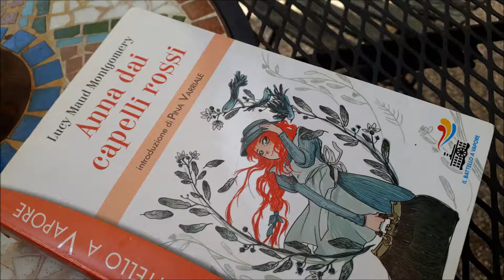Anna dai capelli rossi - 9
- Ma io non aspetto una bambina... sono venuto a prendere un orfano maschio
- Mi sa che c'è stato un errore... beh sarà il caso che lei chieda alla ragazzina... magari avevano esaurito i maschi del tipo che volevate voi
Così il povero Matthew Cathbert fu lasciato solo con la bambina orfana a chiederle perché non era un maschio.
- Non mi volete! - esclamò Anna - Voi non mi volete perché non sono un maschio. Avrei dovuto aspettarmelo. Non mi vuole mai nessuno. Dovevo capirlo che nessuno poteva davvero volere me!!!
Devana presenta e legge per La Scuola delle Donne®  "Anna dai capelli rossi" di Lucy Maud Montgomery, Piemme ed. 2014. Trad. Maria Bastanzetti.